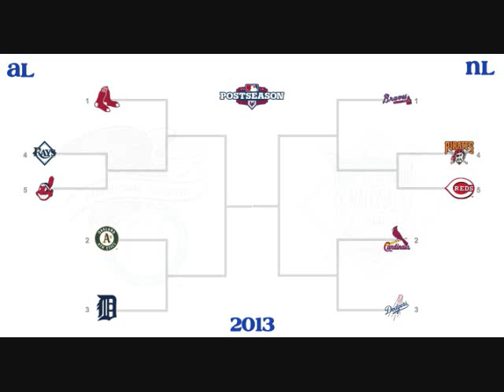Louisiana All American Sports Eric Hatfield Perry Daniels 96.9 WHYR Edition 01-04 10/19/13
Eric Hatfield and Perry Daniels discuss prep, college, and pro sports on 96.9 WHYR-LP Baton Rouge.